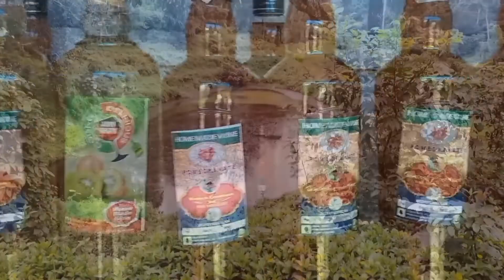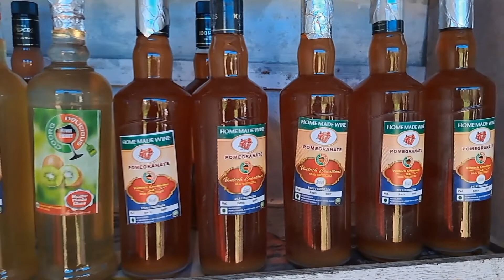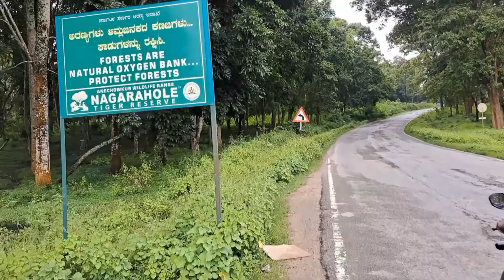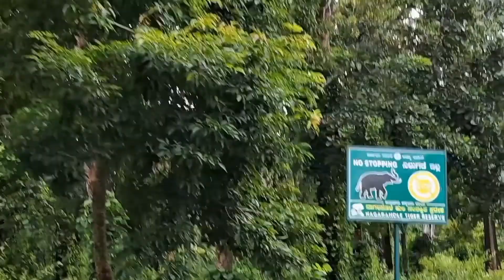ബൈക്കിൽ ഒരു ഫാമിലി ട്രിപ്പ്‌||A family trip by byke||Oru Malabarian Vlog ||travel||യാത്ര||part 2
ഞങ്ങൾ ഒരു പ്ലാനും ഇല്ലാതെ ഒരു യാത്ര പോയി. അതിന്റെ രണ്ടാം ഭാഗം ആണിത്